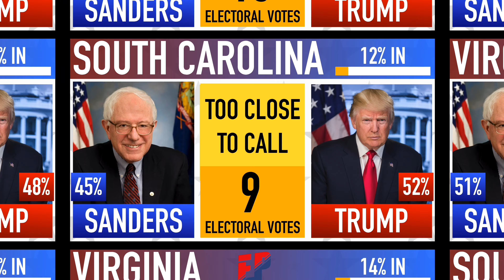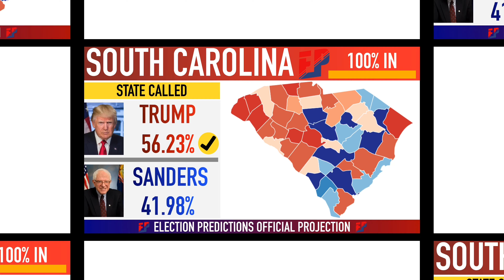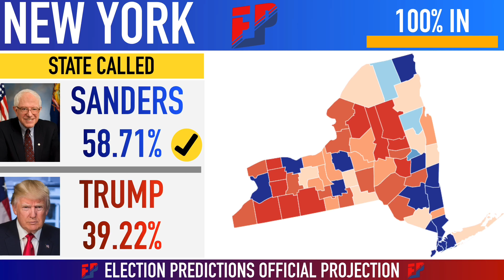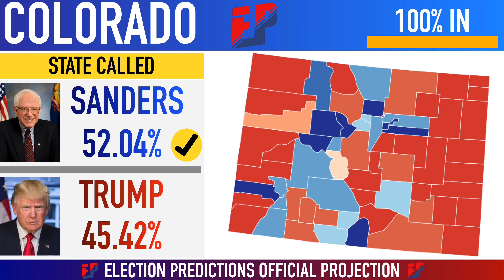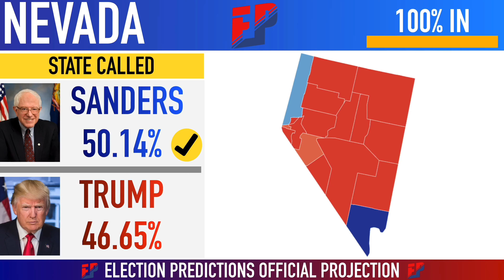Bernie Sanders vs Donald Trump | 2020 Election Night Prediction | February 16th, 2020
Senator Bernie Sanders has emerged as the Democratic primary frontrunner, but can he beat President Donald Trump in the 2020 Presidential Election... find out in this video!!

Thanks for checking out my channel! I love to post all things politics and am excited to start bringing you election predictions for the upcoming 2020 Presidential Election. :)